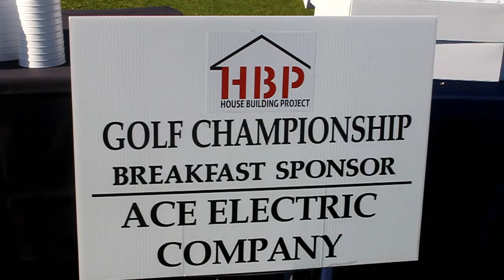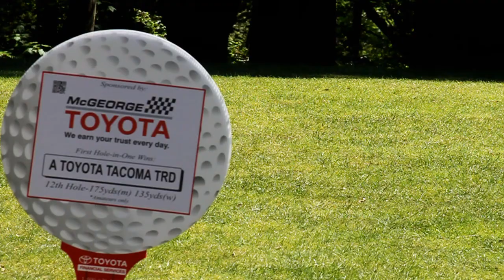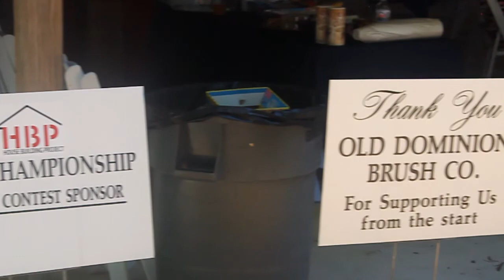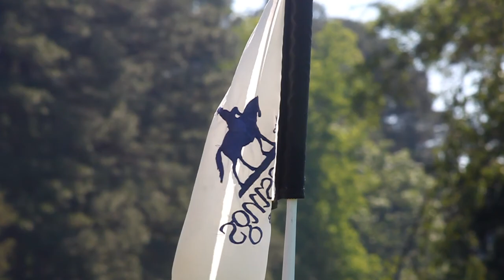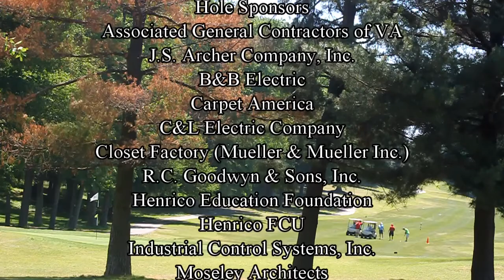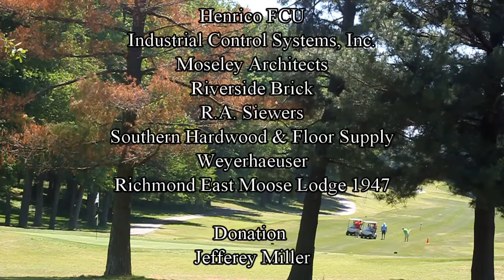13th Annual Golf Tournament May '17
13th Annual Henrico County Vocational/Technical Education Foundation Golf Tournament